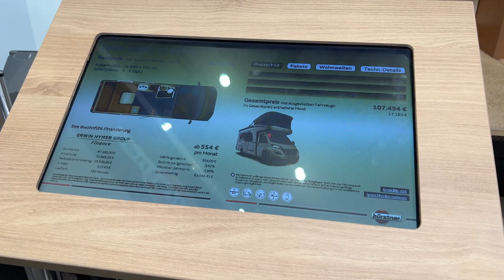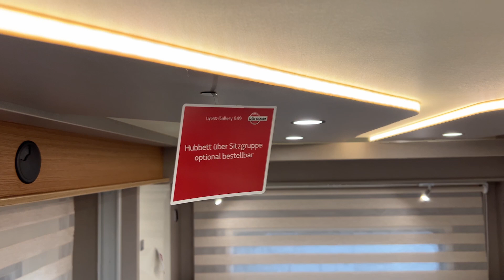Bürstner Lyseo Gallery - mit "Luft-Dach" auf dem Caravan Salon 2022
Unter dem Motto „klein reisen, groß wohnen“ vereint der neue Lyseo Gallery erstmals die Vorzüge eines teilintegrierten mit denen eines Alkoven-Modells: Während der Fahrt wird die "zweite Etage" eingefahren, sodass das Fahrzeug die teilintegrierte Silhouette annimmt und im Vergleich zu herkömmlichen Alkoven-Modellen deutlich windschnittiger und dadurch spritsparender ist. Im Stand kann der vordere Teil des Daches mittels Kompressorluft und einer speziell entwickelten Luftkammertechnologie einfach und schnell hochgefahren werden.

Den Lyseo Gallery gibt es ab Anfang 2023 in 2 kompakten Grundrissen und immer unter 7 Metern Länge. Der ganz genaue Einsteigspreis steht noch nicht fest, wird aber bei rund 90.000 Euro liegen.